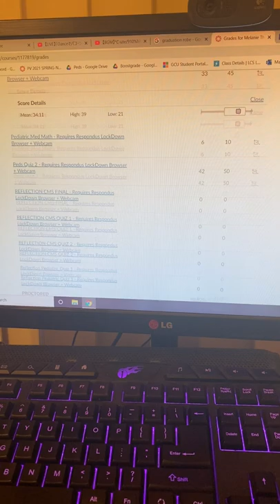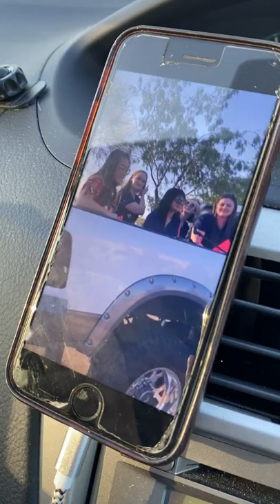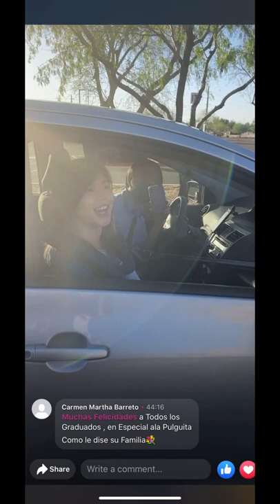PVCC graduation | 2021